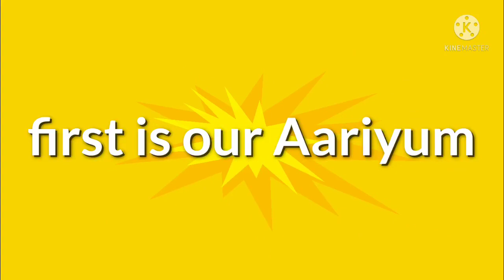9 October 2021